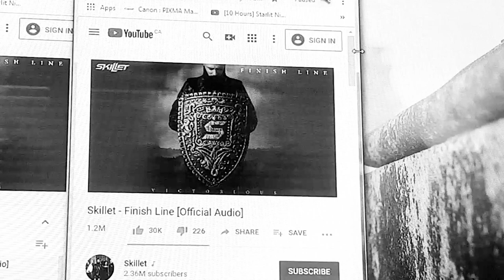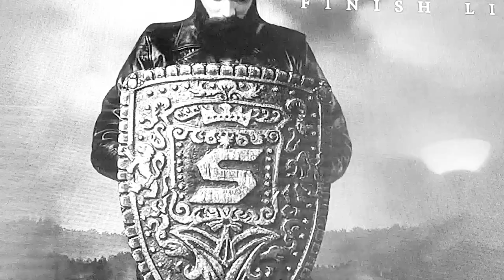Double decker skillet song finish line